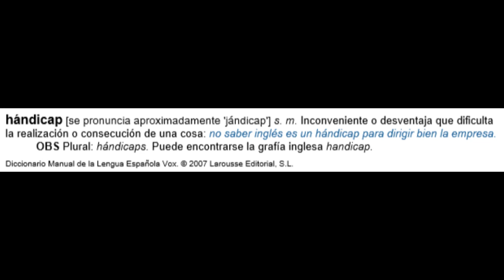FIFA 14 Y SU HANDICAP